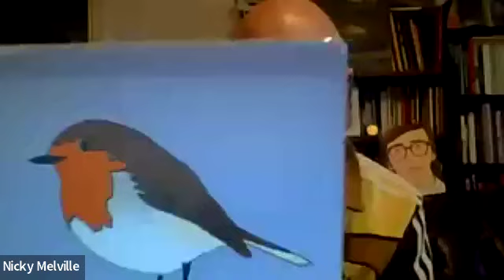Lit Balm: On the Other Side of the Pond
The June 1, 2024 episode of Lit Balm: An Interactive Livestream Reading Series featured British authors Vik Shirley, Nicky Melville, Ellen Dillon, Matt Haigh, and Sascha Akhtar! As always, we began with poems from our hosts and ended with an open mic.